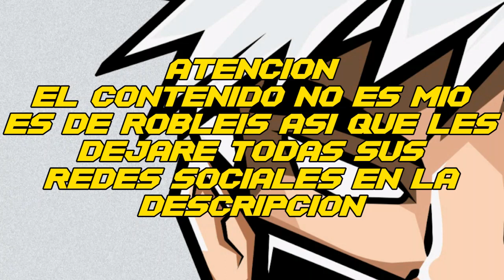robleis : ahi va el cohete🚀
⚫EL CONTENIDO NO ES MIO ES DE ROBLEIS ASI QUE TODOS LOS CREDITOS SON PARA EL.

⚪ROBLEISIUTU (CANAL PRINCIPAL)

⚫ROBLEISJAJA(CANAL SEGUNDARIO)

⚪ROBLEIS MUSIC (CANAL DE MUSICA)

⚫ROBLEIS (INSTAGRAM)

⚪ROBLEIS (TWITTER)

⚫ROBLEIS (TWITCH)

⚪ROBLEIS (SPOTIFY)